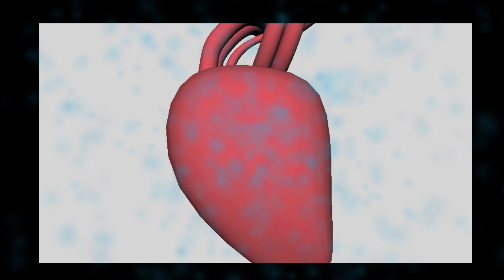Thesis "The light Trick" Previs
Scared away by a monstrous shadow, a teenage boy ends up risking his life... However, the cause of his misadventure will come to an unexpected rescue.